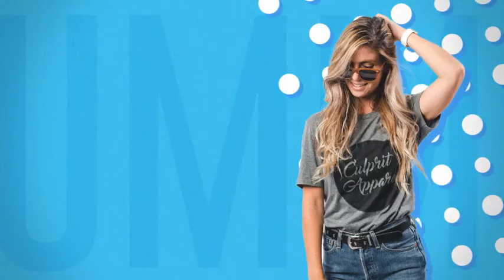Colorful Fashion Shop